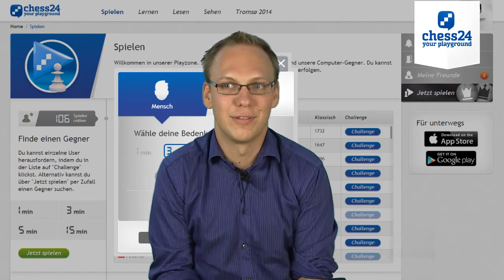Geschwätzblitz mit Markus Ragger (1)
In einer weiteren Folge von "Geschwätzblitz" spielt Großmeister Markus Ragger in unserer Playzone Blitzschach gegen einen User und kommentiert parallel die Partie.